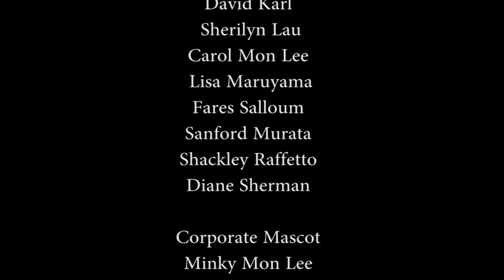Bridging K-12 and University Education with Dr. Patricia Halagao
Host Jim Shon speaks with Dr. Patricia Halagao (Hawaii State Board of Education) about incorporating equity, social justice and multicultural studies into public education in Hawaii.